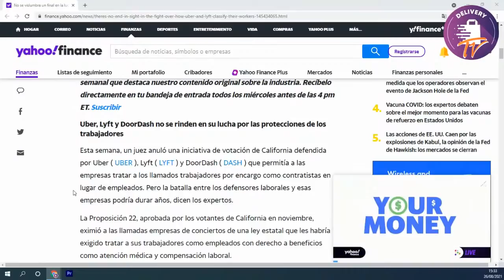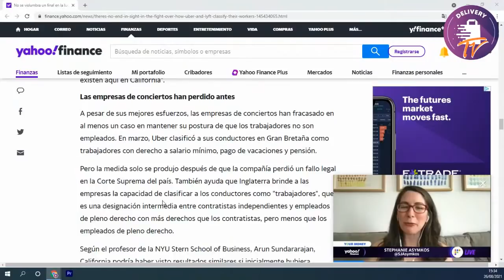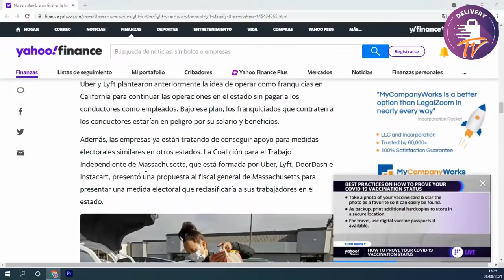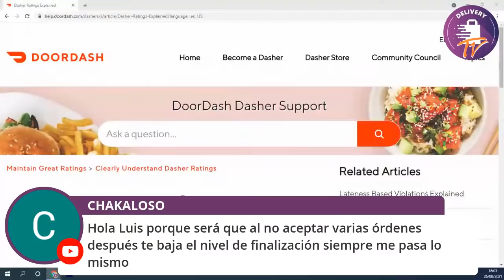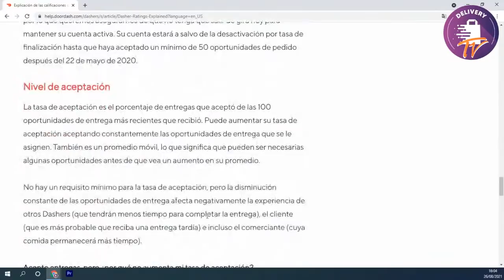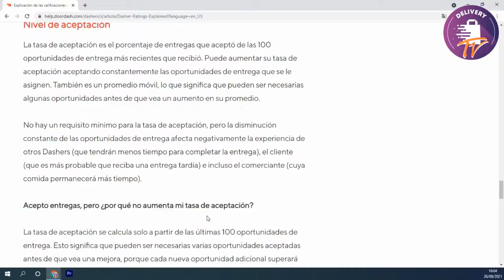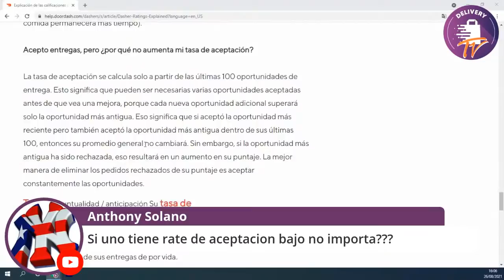UBER EATS VS DOORDASH VS GRUBHUB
CUAL ES LA MEJOR APP? CUAL ES LA MEJOR CIUDAD? EN ESTE VIDEO LO VAMOS A ANALIZAR JUNTO A LOS DRIVERS.